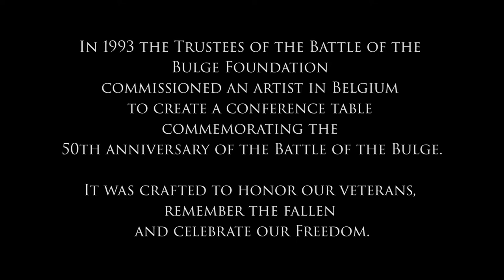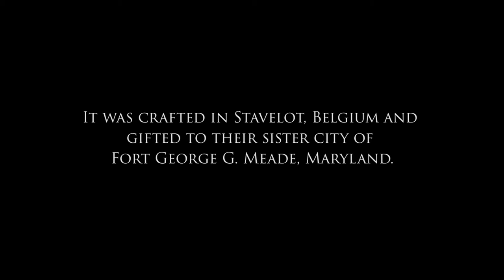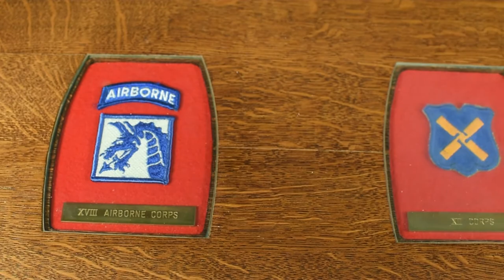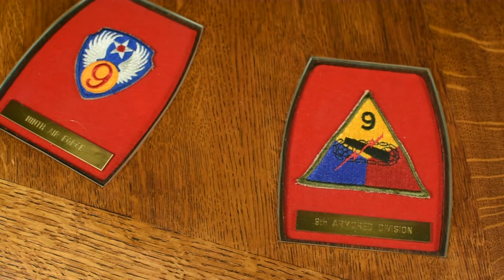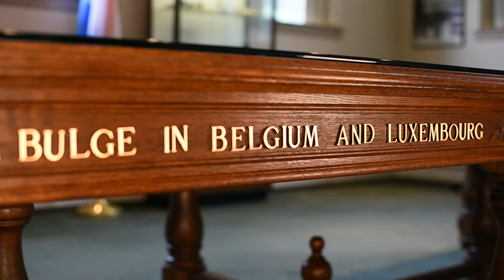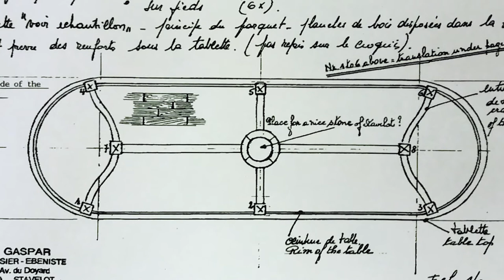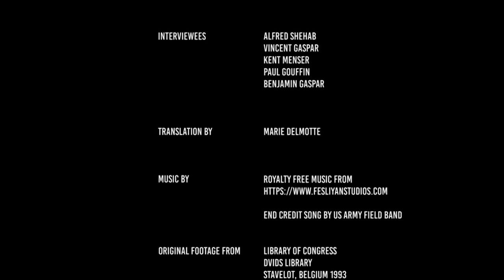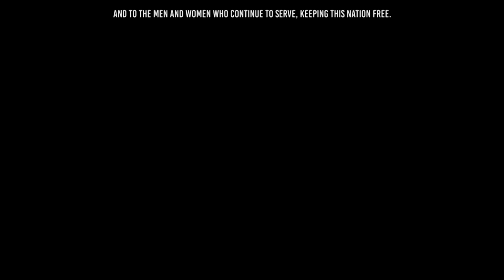Battle of the Bulge Memorial Table Documentary